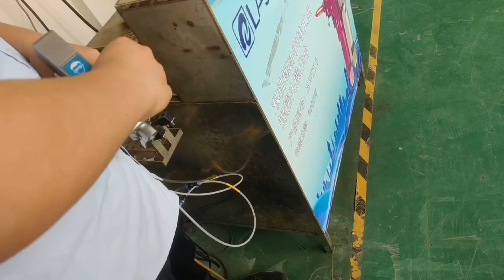Qilin laser gun operation tips